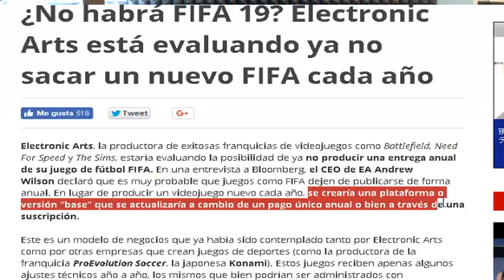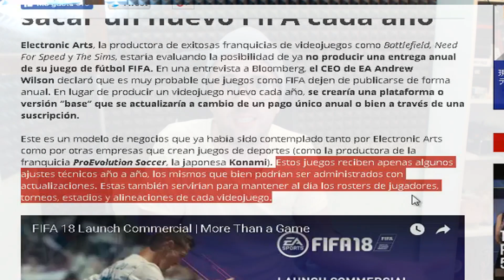¿NO HABRÁ FIFA 19?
Hola! nuevo vídeo hablando sobre la posible no salida al mercado de FIFA 19, estos serían los motivos por los cuales, electronic arts se plantearía un cambio para la saga fifa, con una plataforma virtual y una suscripción anual de pago en lugar de sacar la versión física.

FIFA 18 y PES 2018 ya están disponibles para ps4, ps3, xbox one, xbox 360 y PC.